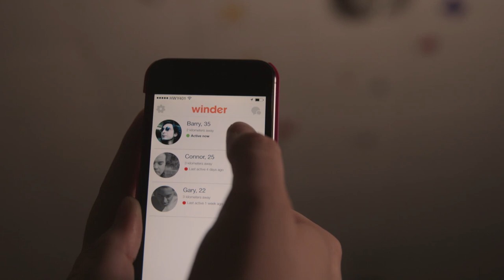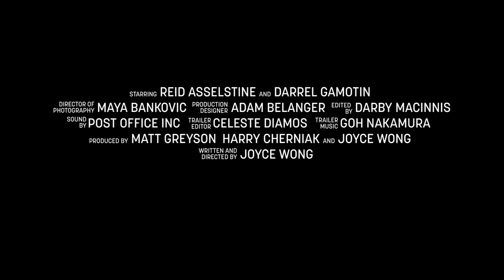WEXFORD PLAZA Trailer | TIFF 2021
Share Her Journey Ambassador Joyce Wong’s slice-of-life dark comedy follows a lonely security guard, Betty (Reid Asselstine), who works at a dilapidated strip mall. Isolated and friendless, a glimmer of hope appears when a charming bartender shows Betty kindness, leading to an unexpected sexual encounter. Although Betty and her deadbeat paramour are well-meaning in their intentions, their behaviour ends up causing both of their lives to unravel.